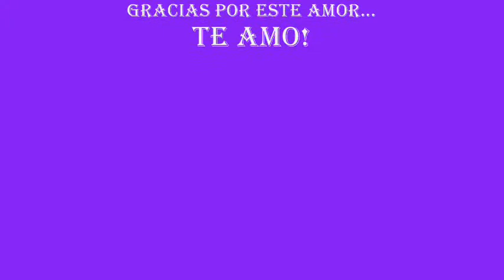JAVI... TE AMO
FELIZ CUMPLE AMOR...